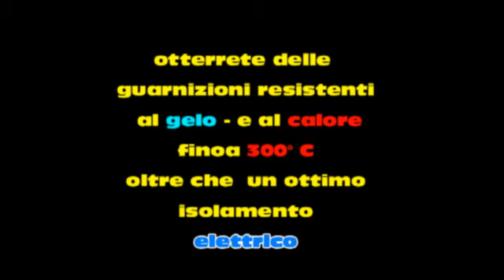COME CREARE GUARNIZIONI IN GOMMA PER MOTORE SPECIALI ADATTABILI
SCARICA CATALOGO

creare guarnizioni  Tutorial Creare guarnizioni industriali e per motori Creare una guarnizione asportabile